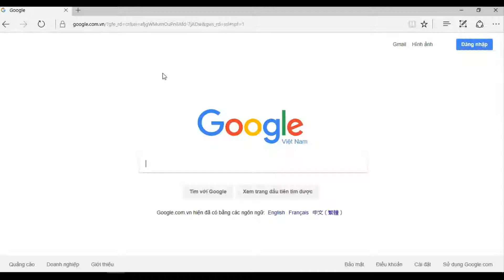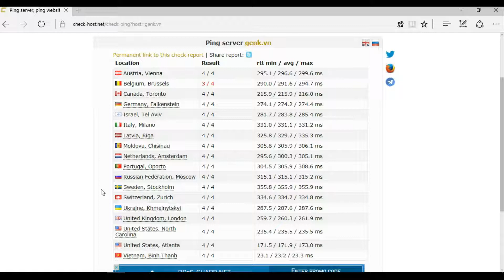Hướng dẫn xem thông tin Host và DNS với check-host.com